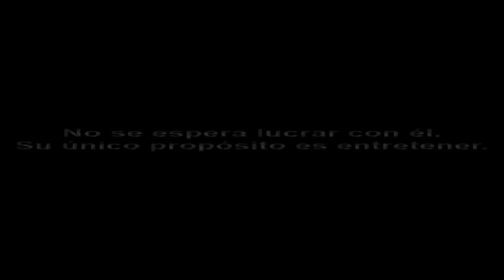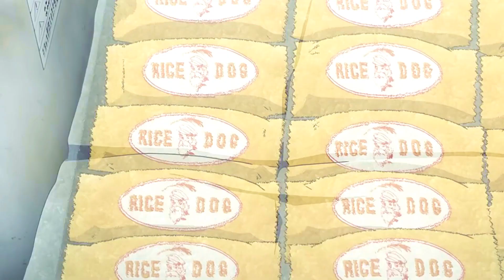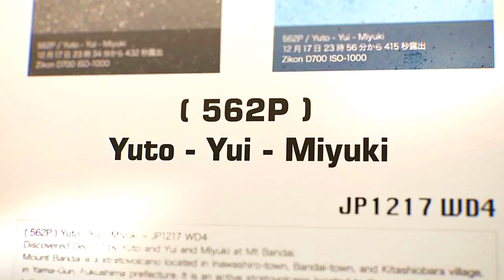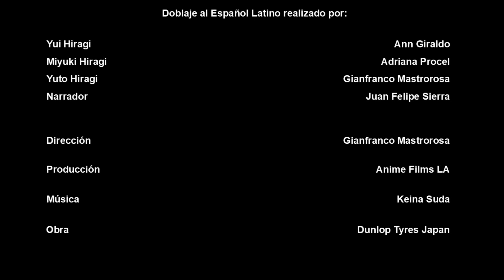Road To You Capitulo 02 (Latino) HD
Título: Road to You: Kimi e to Tsuzuku Michi
Tipo: ONA
Productora: Dunlop Tyres Japan
Estudios: Sunrise, The Answer Studio
Director: Hiroshi Kawamata
Obra: Winter Maxx
Año: 2017
Género: Comedia, Romance, Propaganda, Publicidad.

Proyecto realizado sin fines de lucro.